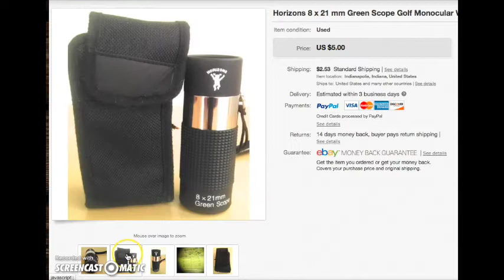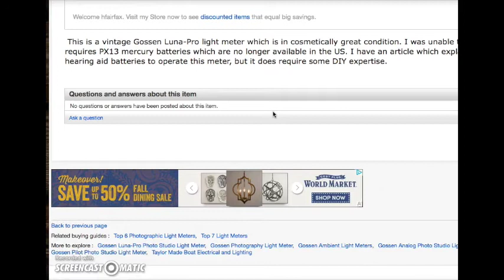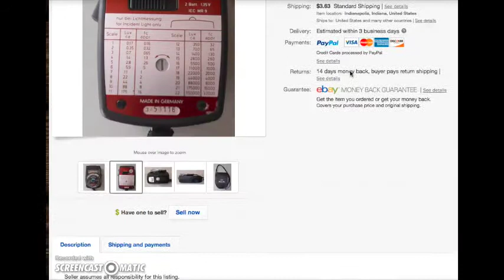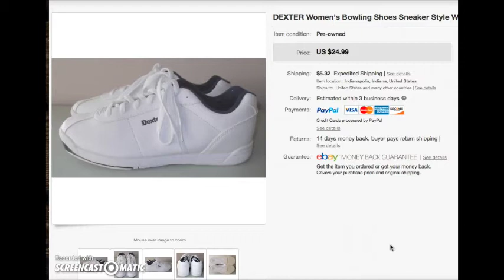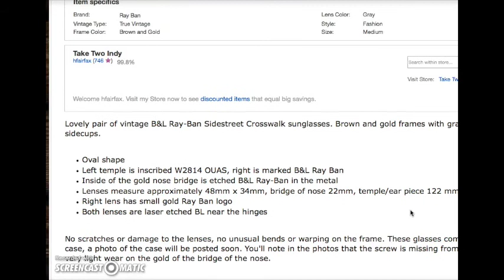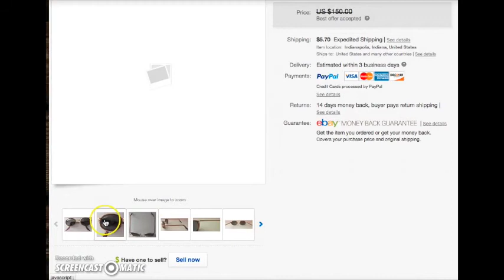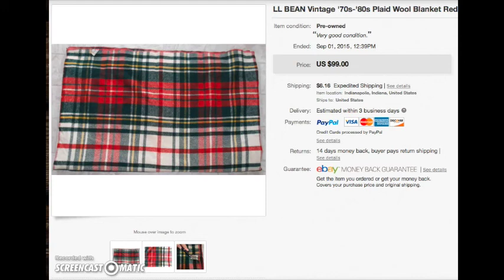What Sold In My Ebay Store - Elan, North Face, LL Bean, Ray Ban, Leather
Here are my sales for the week ending 9.5.15.

It was a great week for international sales, one package went to Canada, another to Australia and a third to Ukraine. If you aren't using Global Shipping, hop on that wagon! My international sales brought in $175 this week!!!